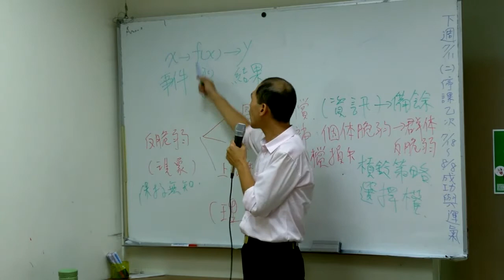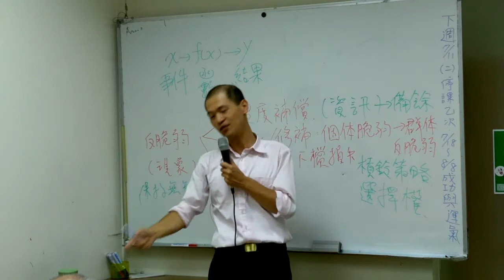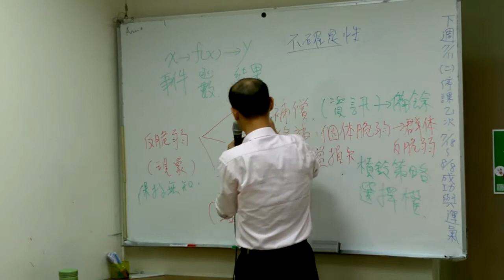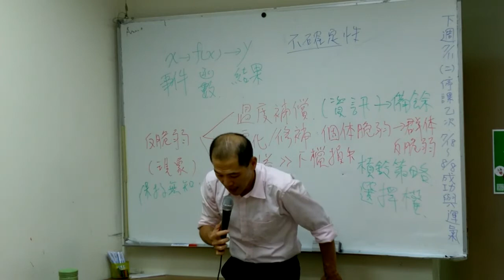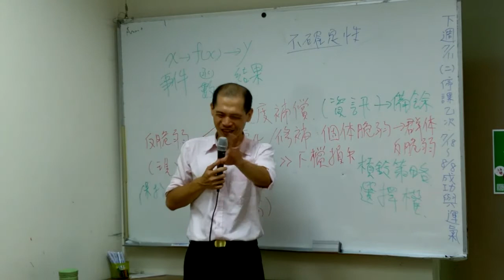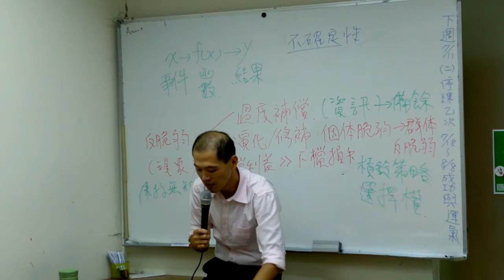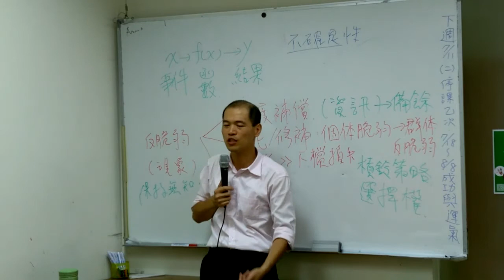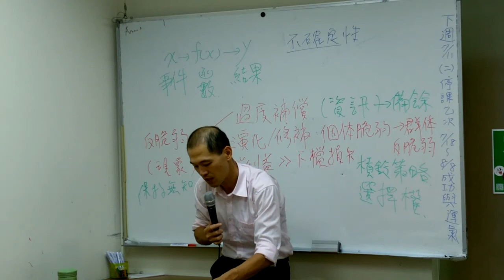《反脆弱》EP.48-3 與其預測黑天鵝事件，不如增加反脆弱性（p.17~p.27）│周舜欽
真正的學習，涉及「人之所以為人」此一意義的核心。透過學習，我們重新締造自我。透過學習，我們能夠做到從未能做到的事情，重新認知這個世界及我們跟它的關係，以及擴展創造未來的能量。！